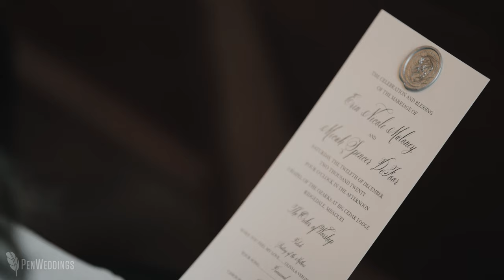Bride Couldn't Walk a Month Before the Wedding | Emotional Wedding Moments at Big Cedar Lodge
|| Copyright, PenWeddings ||

♥ So many emotional wedding moments at Erin & Spencer's Big Cedar Lodge wedding ♥

"In sickness and in health, you never left my side."

Erin and Spencer made us cry a̶ ̶f̶e̶w̶ ̶t̶i̶m̶e̶s̶ a ton over the course of their wedding weekend at Big Cedar Lodge.  Their emotional story began not long into their relationship and continued right up until the wedding.  We don't want to tell you the whole story here, for that, you'll have to watch their video.  But trust us when we say they have faced and overcome more obstacles than most couples will see in a lifetime.

Their wedding wasn't all tears... they had us laughing plenty too.  Their entire wedding weekend was designed to celebrate not only their love but also the friends and family who have supported them along the way... from their grilled cheese-sandwich and chili welcome party to their pizza and bowling post-rehearsal-dinner outing.  We loved capturing every minute of it, and they truly are family now.

GEAR LIST:
--CAMERAS--

WEDDING PRO TEAM:
Planning & Design | Social Graces
Photography | Lily & Sparrow
Rehearsal Dinner & Ceremony | Top of the Rock
Reception, Catering & Accommodations | Big Cedar Lodge
Florals | Artistry in Bloom
Cake | Sugar Leaf Bakery & Cafe
DJ/MC | Elevate Entertainment
Photobooth | Selfie Mirror Experiences
Rentals | Eventful Rental
Hair & Makeup | Gloss Makeup and Hair
Bride's dress | Rita Vinieris from Ivory and White Boutique
Bride's shoes | Jewel Badgley Mischka
Bride's garter | LAgartier
Bridesmaids' dresses | BHLDN
Groom's tux | Men's Wearhouse
Wedding bands | The Clear Cut